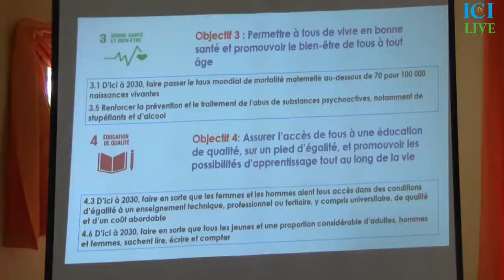ODD: Pour éradiquer la pauvreté dans le respect de l'environnement.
L'Organisation du Développement Durable (ODD) permet au Sénégal de s’inscrit durablement dans une croissance, forte, équilibrée, mieux répartie, basée sur les droits de l'homme et donc, conforme à ses engagements internationaux, portée par une transformation structurelle de l'économie, qui profite à tous, suffisante pour éradiquer la pauvreté et respectueuse de l'environnement.